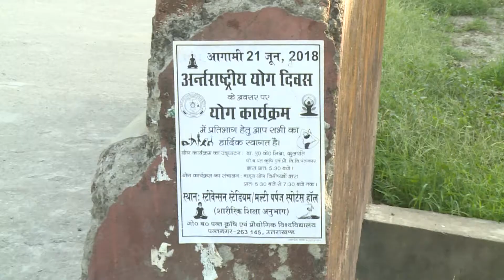International yoga day pantnagar